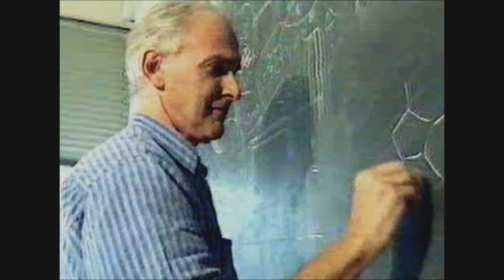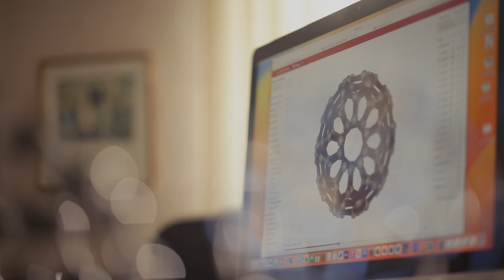Sir Harry Kroto and the C60 Nobel Prize at the University of Sussex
In 1985 Professor Sir Harry Kroto, while working at the University of Sussex (1967–2004), collaborated with US scientists Curl and Smalley, at Rice University in Texas, to discover the football-shaped C60 molecule, which they named Buckminsterfullerene. The family of close-caged molecules – the fullerenes – have revolutionised chemistry and nanotechnology. The discovery led to the award of the 1996 Nobel Prize in Chemistry. This is the story of this fascinating and important discovery, focusing on the University of Sussex pioneer – Professor Sir Harry Kroto, FRS – as told by friends, students and colleagues who knew him well. Note: Answer-machine message recording is the copyright of Dr Jonathan Hare.